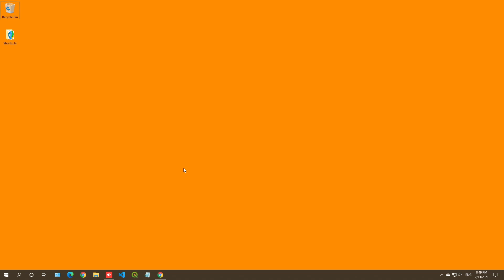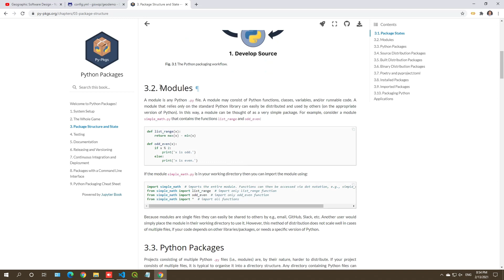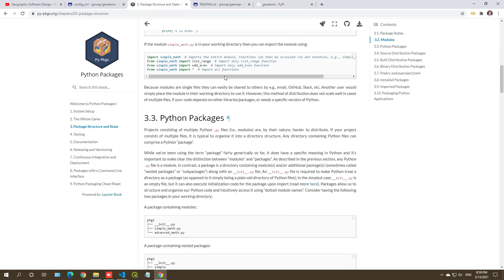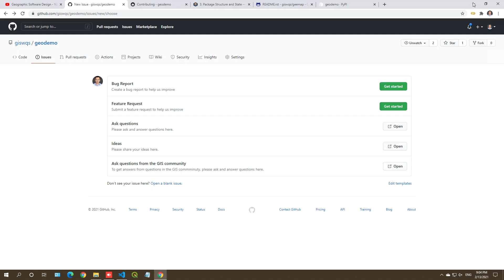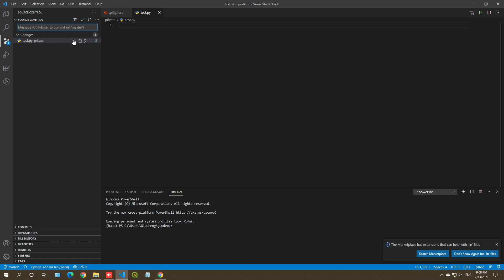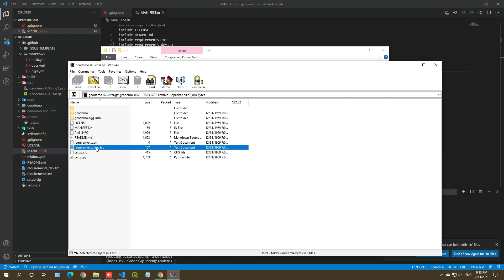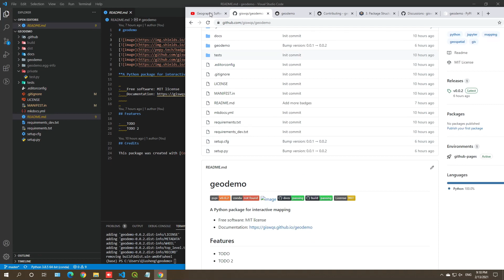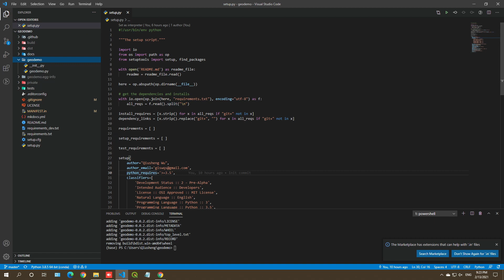GeoSoft Lesson 14 - Introduction to Python Package File Structure